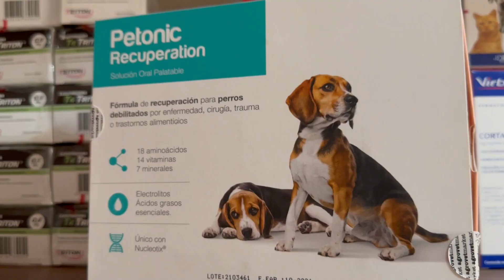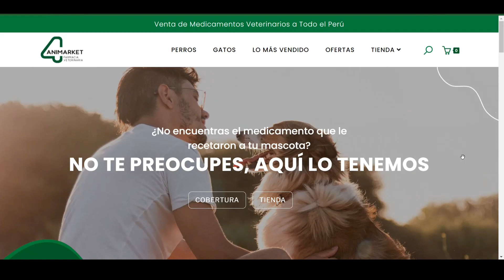¿Cómo animar a un PERRO ENFERMO?: PETONIC Recuperation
Hoy hablaremos sobre un poderoso suplemento nutricional para perros llamado Petonic Recuperation. Si tienes una mascota que está pasando por una cirugía, una enfermedad o simplemente se encuentra en una etapa avanzada de su vida, este producto puede marcar la diferencia en su salud y bienestar.